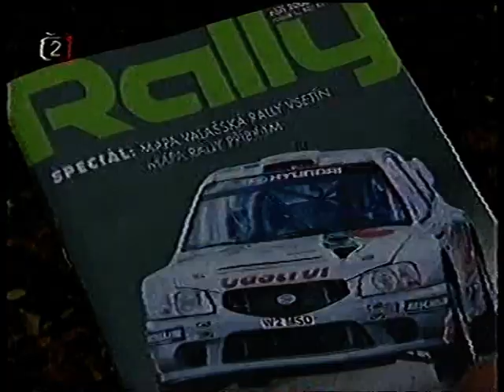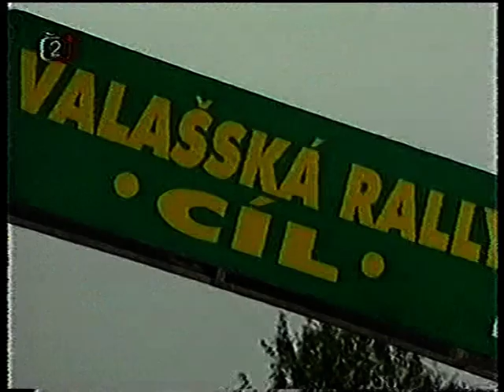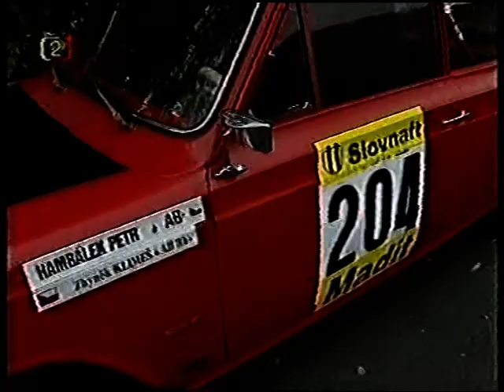Valašská rally 2000 (česká televize)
dobová televizní reportáž